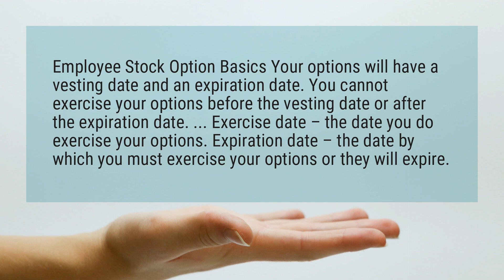Do stock options expire?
Employee Stock Option Basics Your options will have a vesting date and an expiration date. You cannot exercise your options before the vesting date or after the expiration date. ... Exercise date – the date you do exercise your options. Expiration date – the date by which you must exercise your options or they will expire.